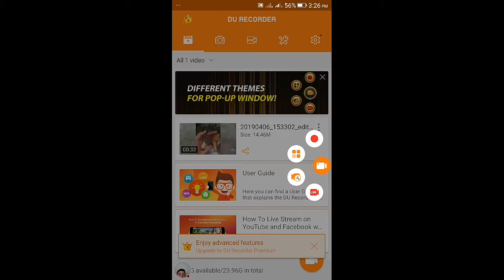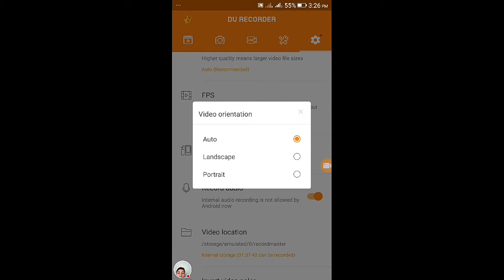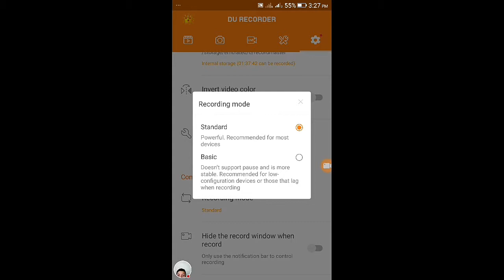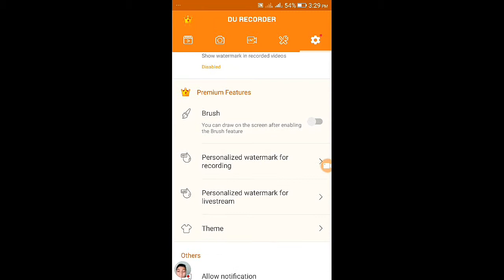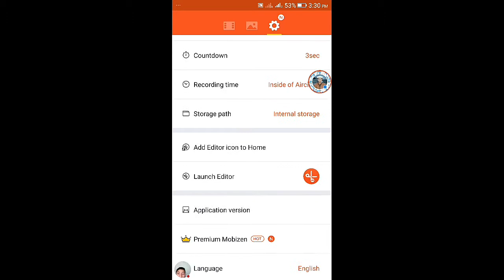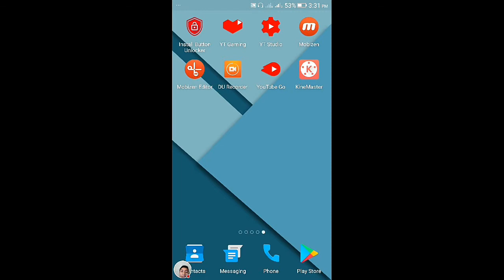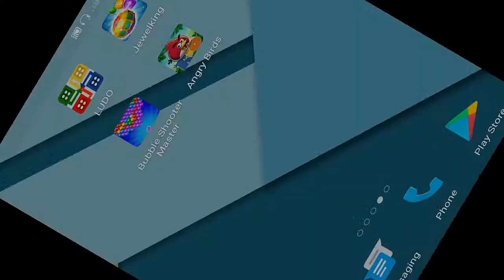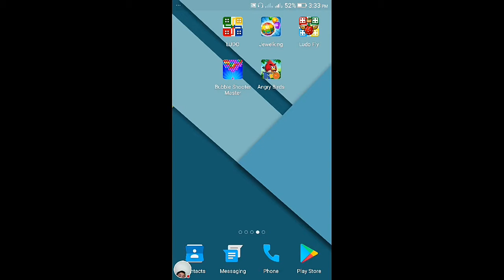Best Screen Recorders | Record Internal audio of Mobile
Screen Recorders.How to record internal audio of games in android.
mobile ke andar ke sound ko record karna.